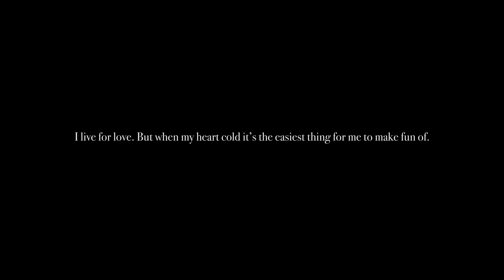dreamcastmoe - Love Songz (Official Music Video)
Directed by GRVTY
Producer: Orlando Raul Urbina
Director of Photography: Jimmy Sorto
Concept: Marshall Tan
PA: Christian Padilla, Victor Soria
BTS Photographer: Tyrous Morris
Gaffer: Foster White
Floral Arrangement: Flor Del Soul / Karissa Ruano
Special thanks to GROUNDED
Starring:
Mignon Helmsley
Danuelle Doswell
Nickole Miller
Mykel Konohia
Bre Jaggers
Darius Cook
dreamcastmoe